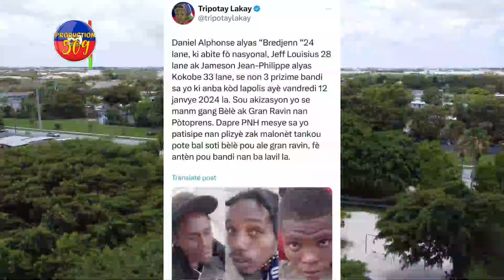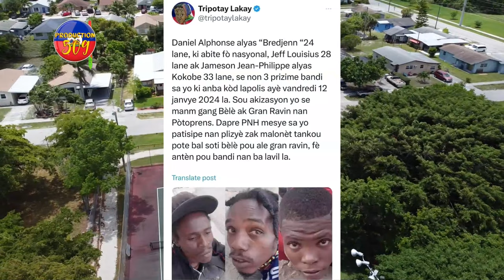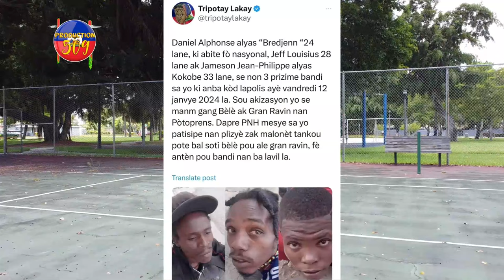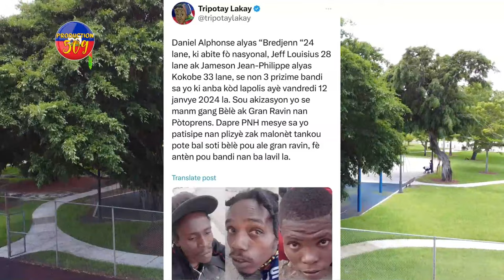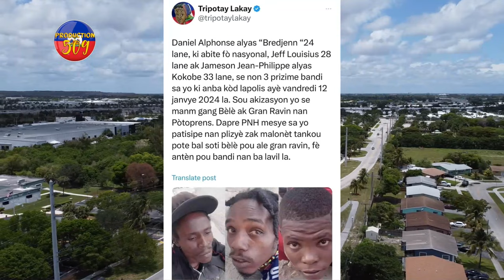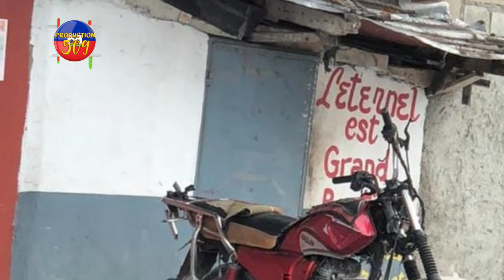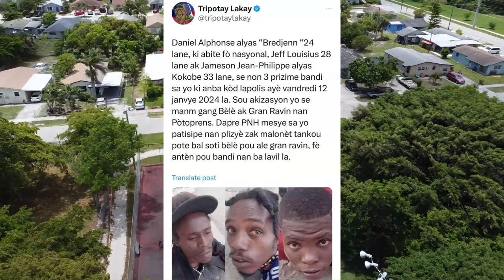JWèT LA GATE CHèF G4NG TI BÒKÒ PRAN BWA KALE NAN MONRI 3 B4NDI BèLè ANBA KÒD YON CHOFE MOTO MOURI